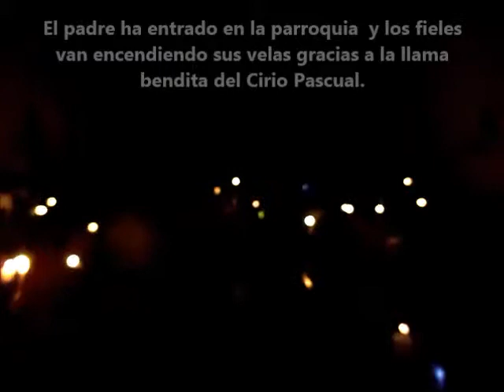Bendicion del Fuego 2015